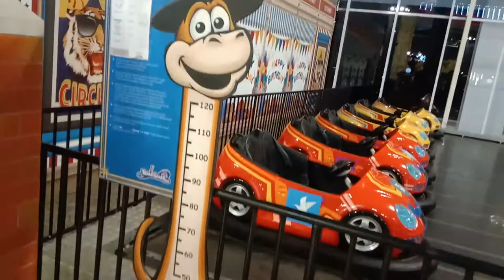Mobil mobilan dimall - Wow Ada Superman